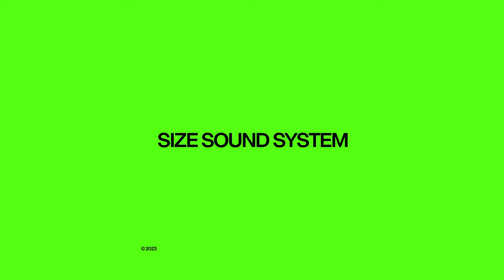Steve Angello & AN21 present SIZE SOUND SYSTEM - 004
This is SIZE SOUND SYSTEM.
Episode 004, featuring SIZE Records releases from 2010.